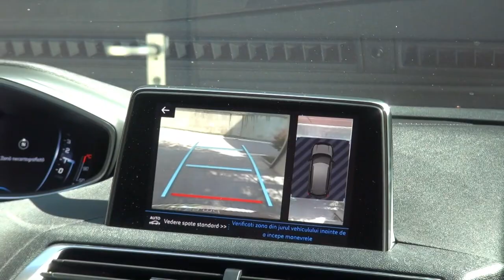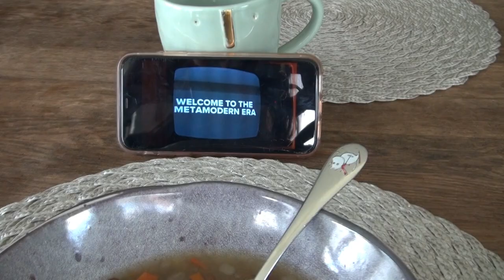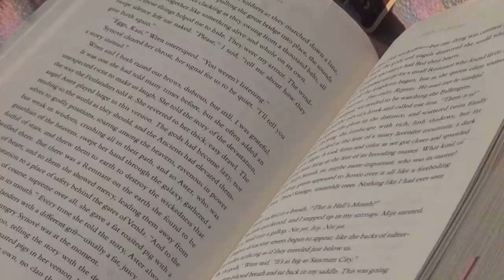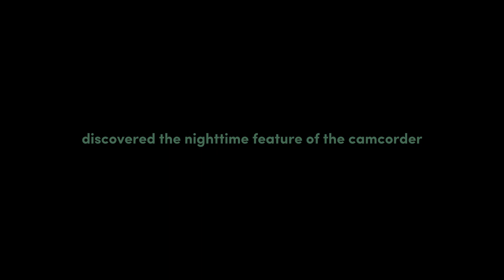day in moldova | camcorder vlog (gym, shoe shopping, family time)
I found an old camcorder and decided to have some fun with it. I'm at home during break, so this vlog showcases a typical day in the motherland - Moldova.